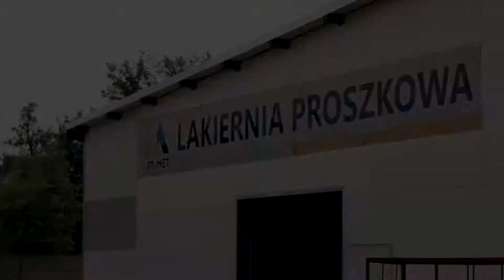Lakiernia Proszkowa Art-Met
Wideo prezentujące lakiernię proszkową Art-Met

Art-Met s.c. Anna Malina Wojciech Malina
Produkcja ogrodzeń, balustrad, konstrukcji stalowych.
Automatyka bramowa, bramy garażowe

Smolnica ul. Wiejska 92